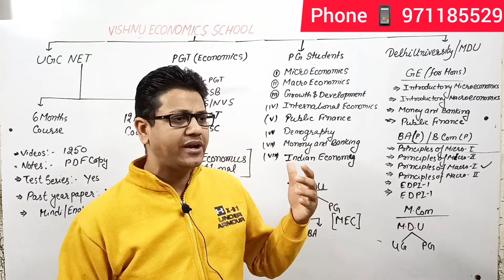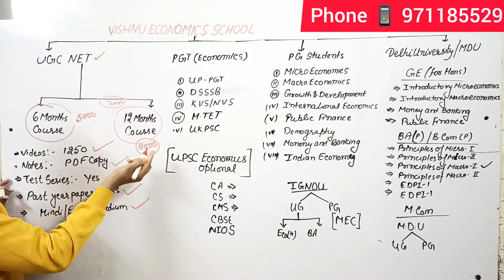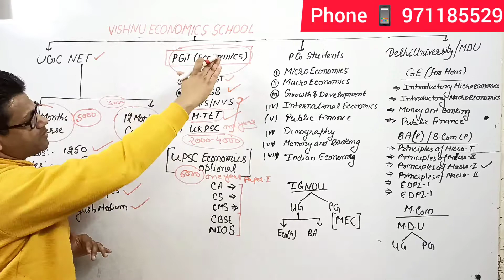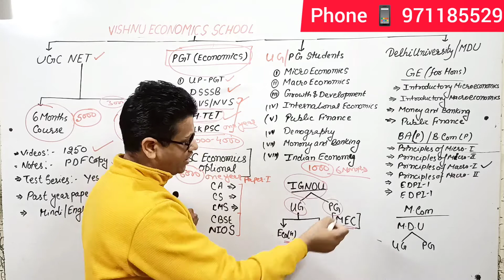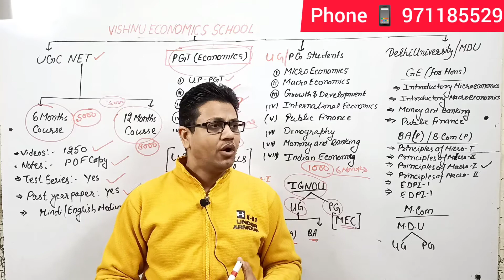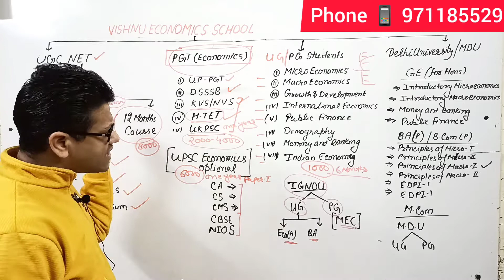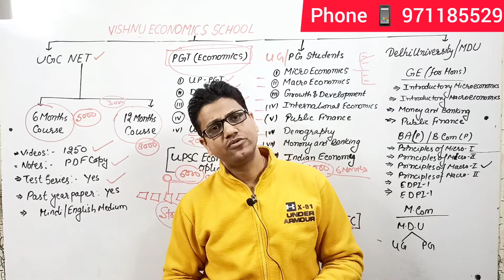Economics online classes | Ugc net | delhi university | Upsc| macroeconomics | microeconomics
We cover
1. UPSC MAIN ECONOMICS OPTIONAL
2. NTA - NET ECONOMICS
3. INDIAN ECONOMIC SERVICES
4. RBI EXAM 5 NABARD EXAM
6. DSSSB PGT ECONOMICS
7 KVS/ NVS PGT ECONOMICS
8.PGT ECONOMICS FOR OTHER STATE
9 LECTURER UPHESB
10 IGNOU MA ECONOMICS
11 Delhi UNIVERSITY B.A, B.COM, ECO H, GE, ECO H
12 MDU UNIVERSITIES
13 MA ECO, M.COM, ECO H, BBE, BBA, MBA,
14 . CBES BORAD FOR 11 AND 12
15 NIOS FOR CLASS 12
16. ICSE CLASS 12
17 XI , XII FOR DIFFERENT STATE BOARD